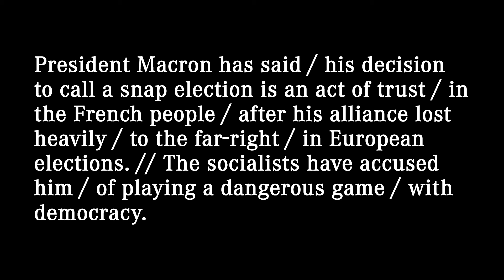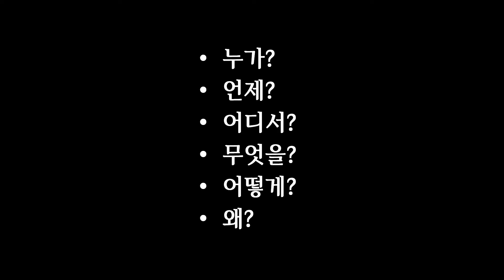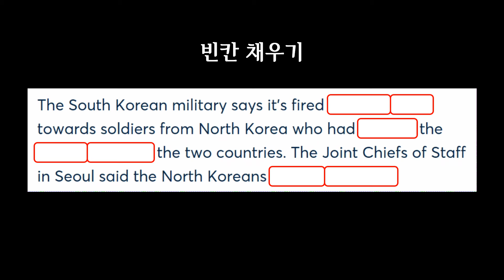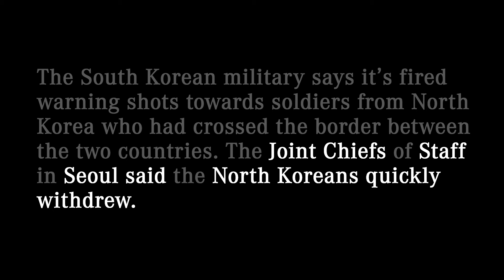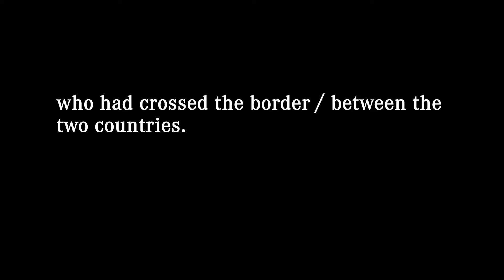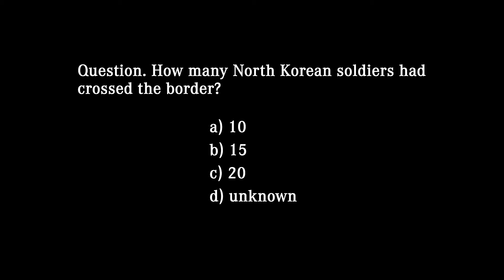영어뉴스 – 북한 병사 군사분계선 침범 (2024. 6. 12)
대본(transcript)
The South Korean military says / it's fired warning shots / towards soldiers from North Korea / who had crossed the border / between the two countries. // The Joint Chiefs of Staff in Seoul said / the North Koreans quickly withdrew.

한국군은 남북한 사이 국경을 넘어왔던 북한 병사들을 향해 경고사격을 했다고 밝혔습니다. 합동참모본부는 북한군이 바로 철수했다고 말했습니다.

00:00 영상시작
00:05 어제 뉴스
00:28 청취력 테스트
00:52 오늘 뉴스
01:52 빈칸 채우기
02:19 내용 분석
04:20 퀴즈 (정답: soldier)
04:42 섀도잉
06:07 마무리
06:36 청취력 테스트 (정답: d)

withdraw: to take money out of a bank account (인출하다); to move back or away from a place or situation (물러나다); to stop taking part in an activity or being a member of an organization (중단하다, 탈퇴하다); to say that you no longer believe that something you previously said is true (철회하다, 번복하다)